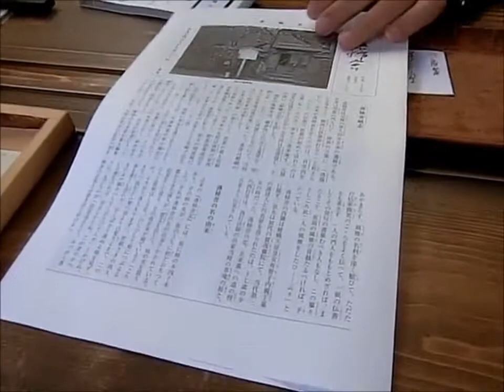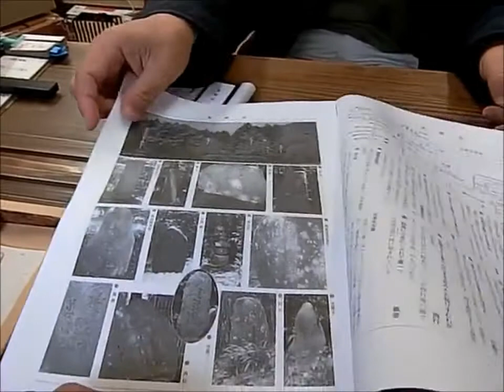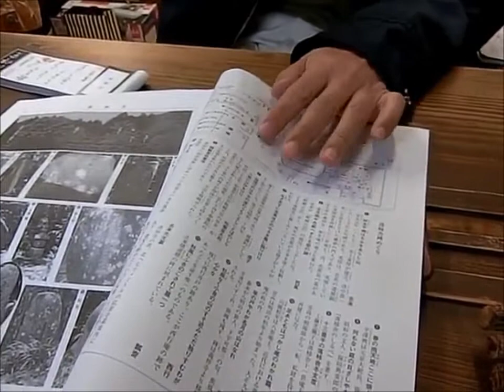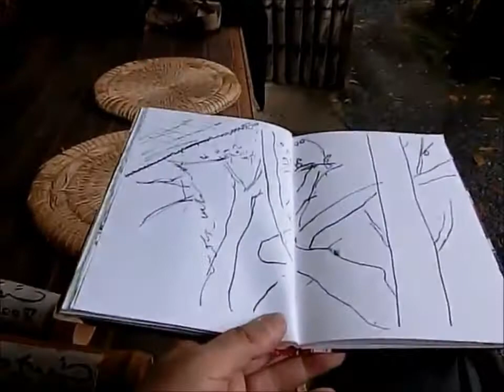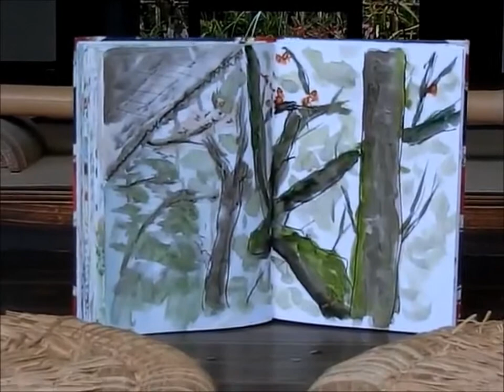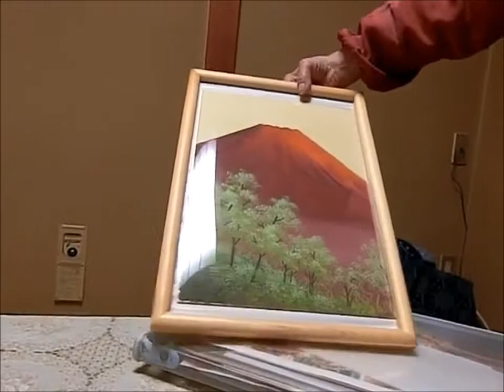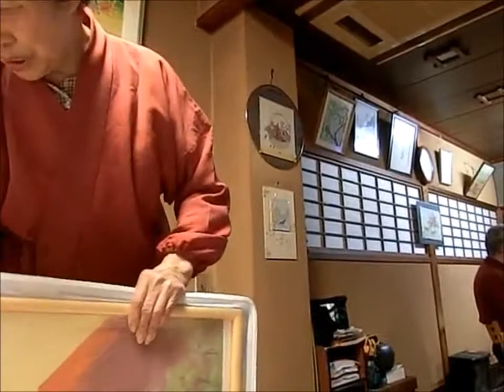男の一人旅最終回 一人吟行 京都嵯峨野落柿舎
落柿舎を舞台に俺流のスケッチ、俳句、ビデオ制作　2019年作品